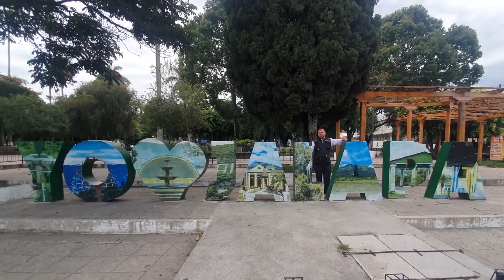Inician con la segunda dosis de desparasitación a escolares